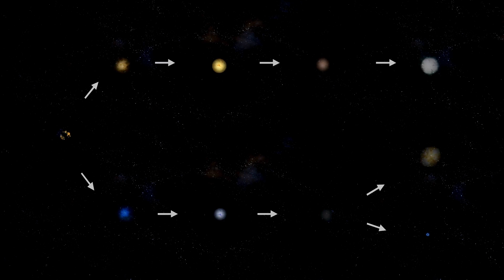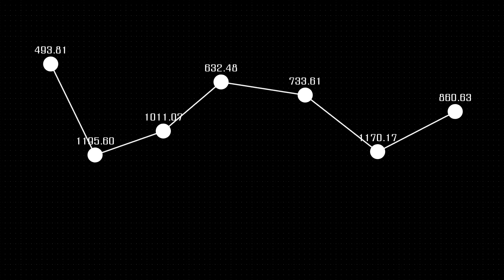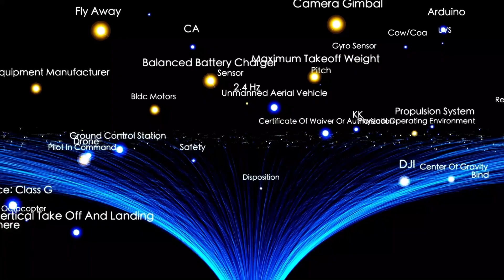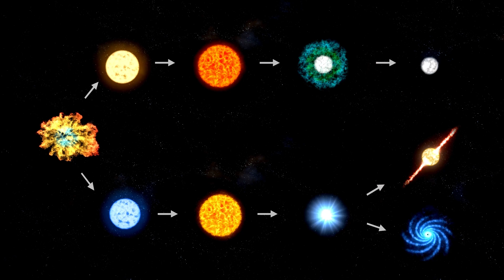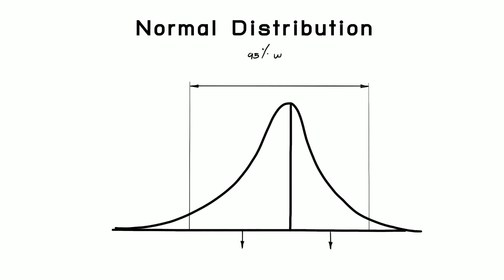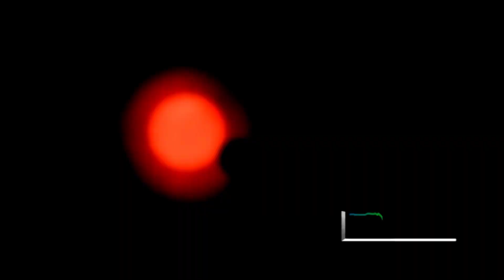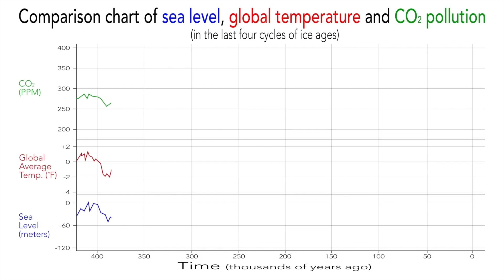James Webb Telescope Announces First Real Image of Betelgeuse